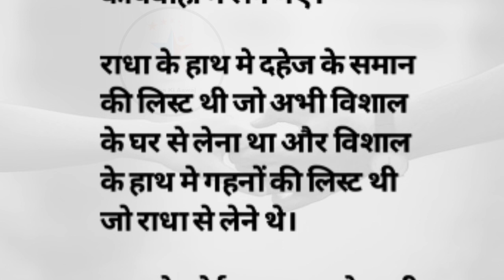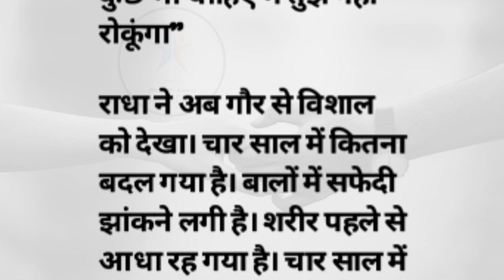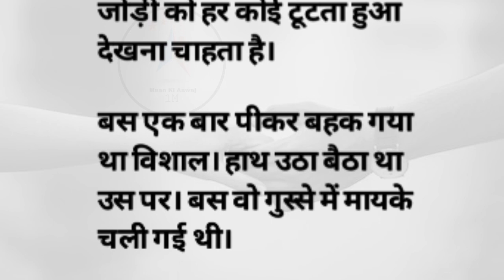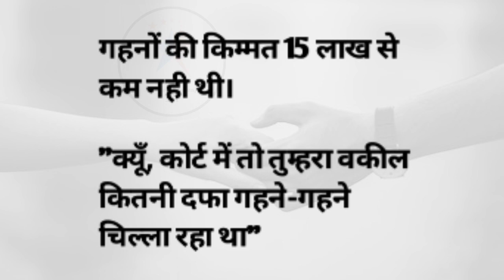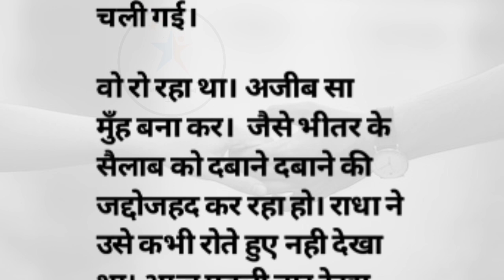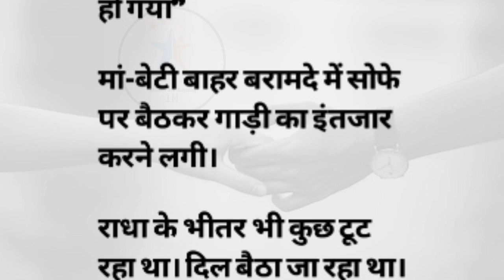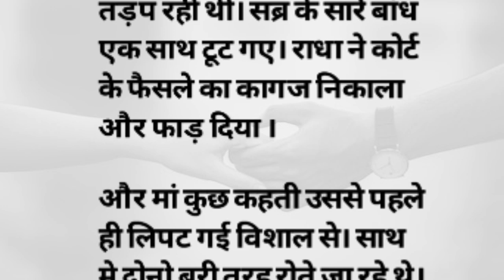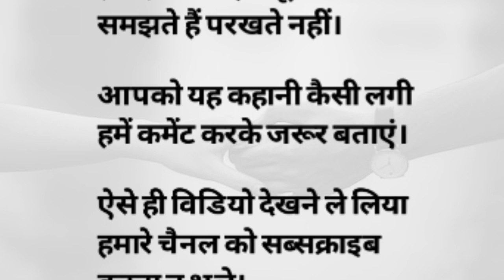एक तलाक ऐसा भी | hindi kahani | hindi stories | Heart Touching Story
एक तलाक ऐसा भी | hindi kahani | hindi stories | Heart Touching Story  @mannkiaawaj

Note - आपको हमारे चैनल पर मोटिवेशनल विडियोस ज्यादातर कहानियां सोशल मीडिया, किताब, मैगजीन से ली गई है। यह कहानियां काल्पनिक है, इन कहानियों का उद्देश्य किसी को व्यक्तिगत ठेस पहुंचाना नहीं है बल्कि हमारा यही प्रयास है कि इन कहानियों के माध्यम से आपको कुछ सीखने को मिले और आपका मनोरंजन हो सके।अगर आपको मेरे वीडियोस पसंद आते हैं तो लाइक कीजिये और ज्यादा से ज्यादा लोगों को शेयर कीजिये | चैनल को सब्सक्राइब कीजिये और नोटिफिकेशन बेल्ल को प्रेस कीजिये ताकि आप को हर वीडियोस के उपदटेस मिलते रहें |

धन्यवाद |

Uttrakhand (India)